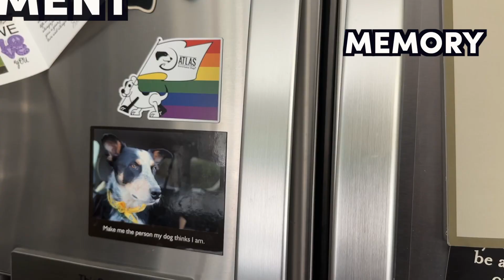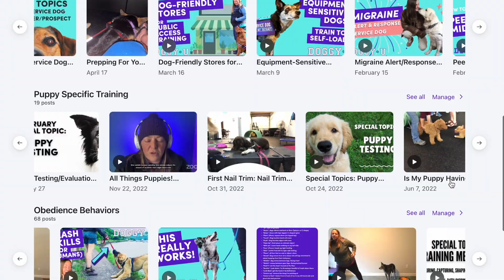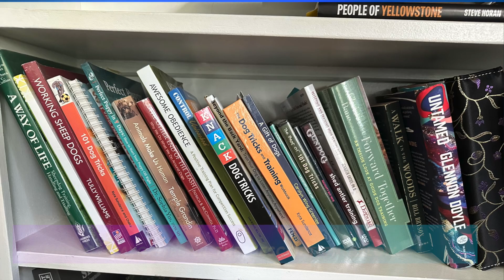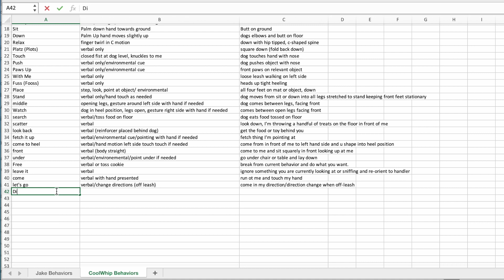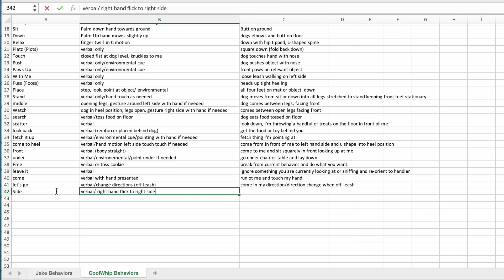Top 10 Dog Training Hacks for People with ADHD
My Favorite Dog Training Books:

Leashes
👉🏽 Bold Lead Design Leather
👉🏽 Blue-9 Multi-Function Leash

Training Treats:
👉🏽 Happy Howies Meat Log
👉🏽 Beef Liver
👉🏽 Vital Essentials
👉🏽 Zuke's Mini Treats

Treat Pouches:
👉🏽 Ollydog Large Adventure Pouch
👉🏽 Ollydog small treat pouch
👉🏽 Ruffwear Fanny Pouch
👉🏽 Ruffwear Treat Pouch

In this video I talk about my personal experience with ADHD and the strategies I use to be a mor effective dog trainer while keeping my needs as a neurodivergent person in mind.